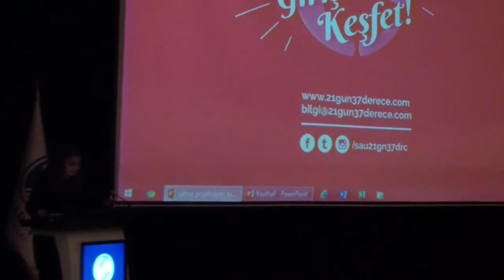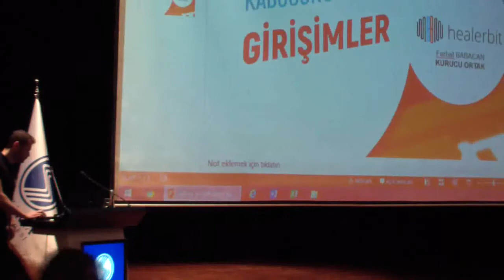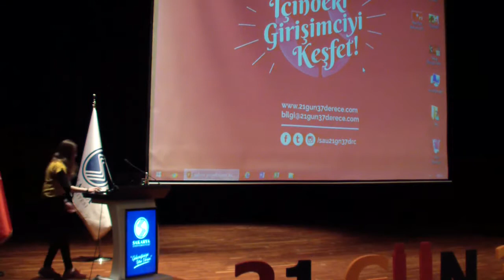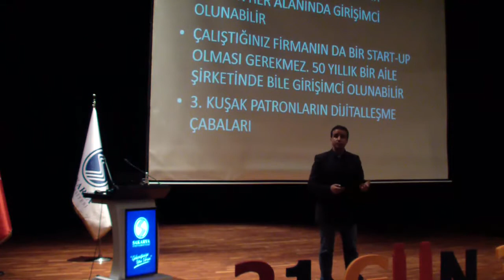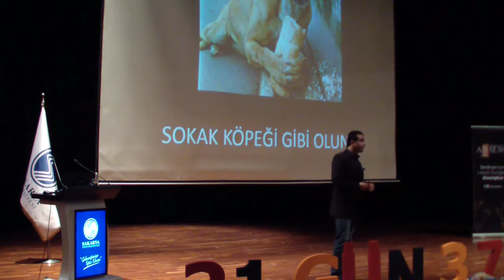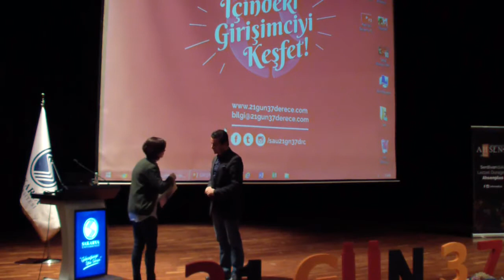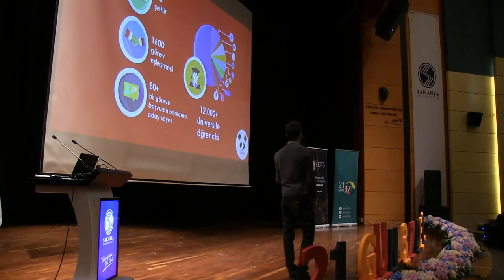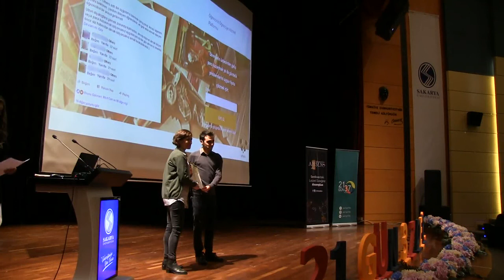Kabuğunu Kıran Girişimler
Etkinliğimizin ilk konuşmacısı Akademik Başkanımız ve Girişim Atölyesi Birim Koordinatörü Dr. Umut Sanem Çitçi, Adaptto olarak amaçlarının ‘Girişimcilik’ üzerine yapılacak etkinliklere destek vermek olduğunu belirtti ve ilk desteklerini de 21 Gün 37 Derece İş Topluluğuna verdiklerini söyledi. “İyi ki geldiniz, iyi ki varsınız, umarım hep girişimci kalırsınız.” sözleriyle konuşmasını noktaladı.

2.konuşmacımız Topluluğumuzun Girişimcilik ve Proje Geliştirme Takım Kaptanı ve Healerbit kurucu ortağı Ferhat BABACAN’dı. Babacan, konuşmasına “Fırsatlar kovalandıkça katlanır.” sözleriyle başladı ve batırdığı 2 girişimin ardından kovaladığı fırsatlar sayesinde Healerbit’in doğuşunu anlattı. Ayağın görüntüsünü işleyerek, kişiye özel tabanlık geliştiren Healerbit girişimi Türk Hava Yolları, Türkiye Futbol Federasyonu ve İş Bankası gibi büyük isimlerle de görüşmelerini sürdürüyor. “Sadece bir fikir değil her zaman yeni bir fikir.” diyen Babacan “Yeni bir işe girmek için bugün tam zamanı” sözleriyle konuşmasını sonlandırdı.

3.konuşmacımız Cimri.com Genel Müdür Yrd. Hüseyin ÖĞÜT, Cimri.com’un 450 tane e-ticaret firmasını aynı platform da buluşturduğunu ve aynı ürünü birçok firmada karşılaştırma imkanı yarattığını belirtti. “Girişimci de doğulur, girişimci de olunur.” sözleriyle ‘Start-up ‘ruhu taşıyan herkesin girişimci olabileceğini söyledi.

4.ve son konuğumuz Others App kurucu ortağı Samed TORUN, “Öğrenciden öğrenciye hizmet platformu” olarak adlandırdıkları Others’ı ek gelire ihtiyacı olan öğrencilerin yeteneklerine uygun işleri üstlendikleri bir platform olarak oluşturduklarını anlattı. Girişimlere başlamadan önce mutlaka pazar ölçümü yapılmasını öneren Torun, pazara giriş öncesi deneme yapmaktan korkmayın sözleriyle sunumunu sonlandırdı.

Konuşmacılarımızı 21 Gün 37 Derede Hatıra Ormanında adlarına dikeceğimiz fidan belgelerini takdim ederek uğurladık.